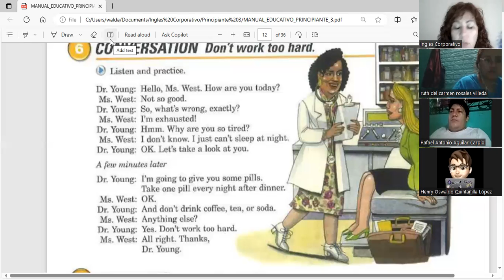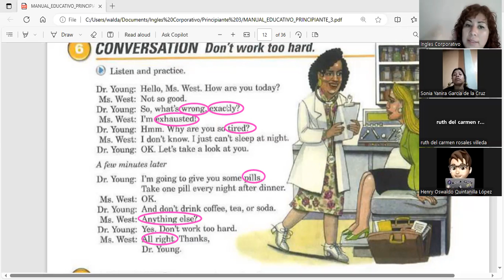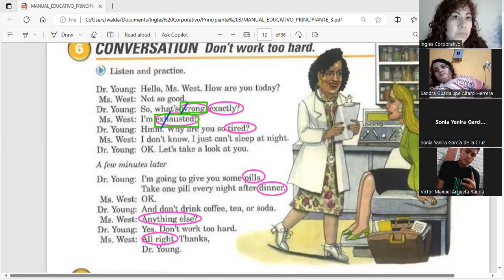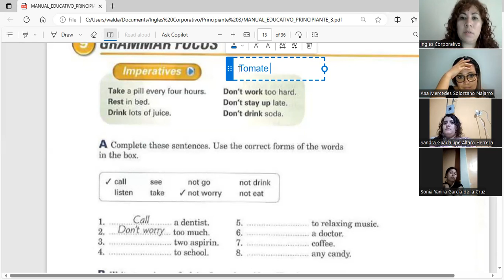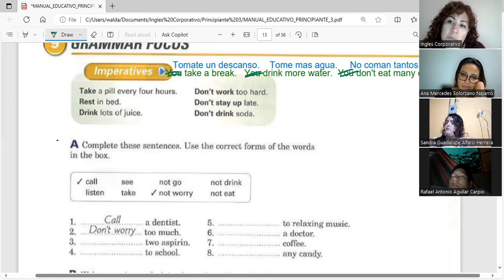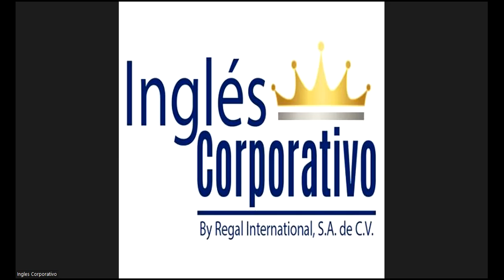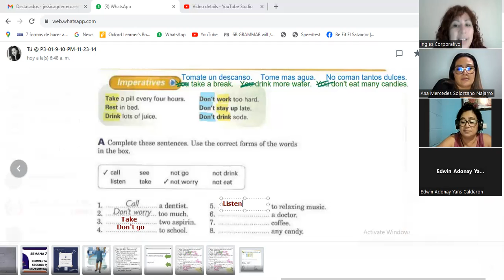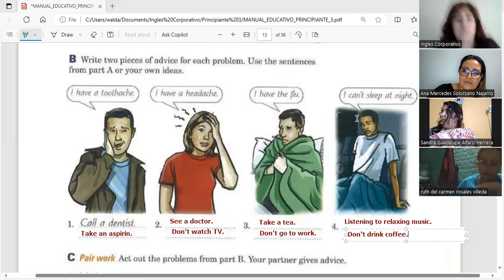Session 7 - 08-11-2023- FI-REGA-130- Guerrero- Imperatives